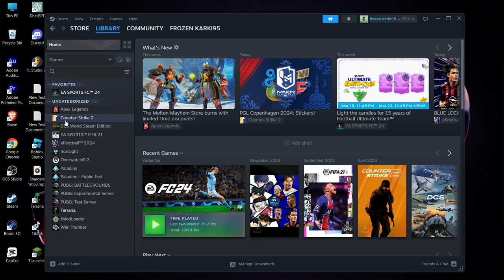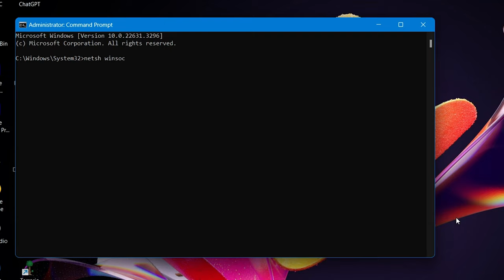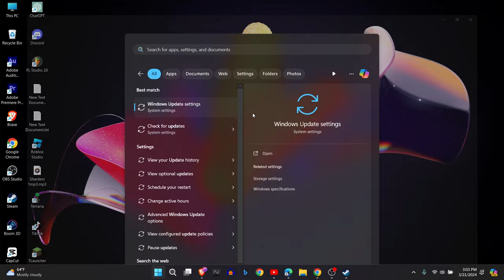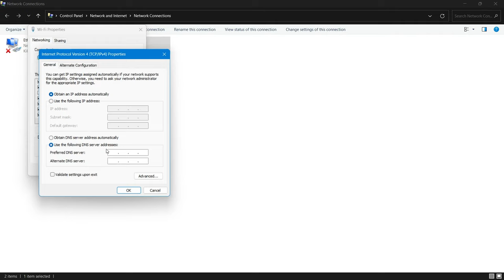How To Fix Counter Strike 2 High Ping And Packet Loss 2024 - Full Guide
Tutorial On How To Fix Counter Strike 2 High Ping And Packet Loss 2024 - Full Guide.

Welcome to Create Login And Delete! Are you experiencing high ping and packet loss issues while playing Counter Strike 2 (CS2) in 2024? This comprehensive guide is designed to help you troubleshoot and resolve these common online gaming issues, ensuring a smoother and more enjoyable gaming experience.

Let’s dive into the solutions for a lag-free CS2 gaming session!

🔑 Topics Covered:

1. **How To Fix Counter Strike 2 High Ping And Packet Loss 2024**: A detailed guide on identifying and resolving issues that lead to high ping and packet loss in Counter Strike 2, updated with the latest 2024 solutions.

2. **How Do I Stop CS2 Packet Loss?**: Specific strategies and techniques to reduce or eliminate packet loss in CS2, helping you maintain a stable connection during gameplay.

3. **How Do I Fix High Ping and Packet Loss in CSGO?**: While focusing on CS2, this section also provides valuable insights applicable to Counter Strike: Global Offensive (CSGO), as the solutions can often be similar for both games.

🕒 Timestamps for Easy Navigation:

0:00 - Introduction
0:30 - Resolving High Ping and Packet Loss in CS2
1:00 - Strategies to Stop Packet Loss in CS2
1:30 - Tips for Reducing Ping in CS Games

This guide is perfect for CS2 players and CSGO enthusiasts who are facing connectivity and performance issues. Have any questions or need further assistance?